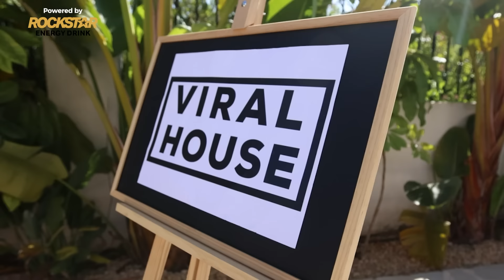Exatlon Challenge😂 S-AU PUS 5000€ IN JOC! (Viral House ep.6)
20 creatori de continut timp de 10 zile intr-o casa in Spania, urmariti-ne sa vedeti ce a iesit.
Powered by Rockstar Energy Drink.